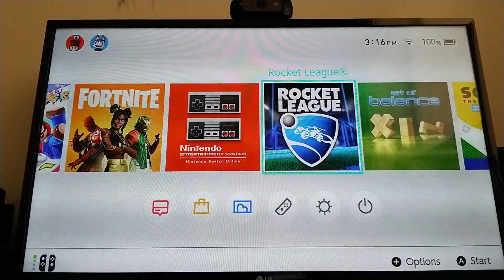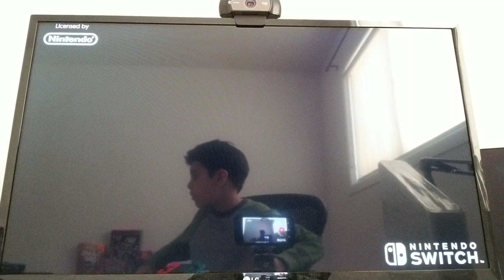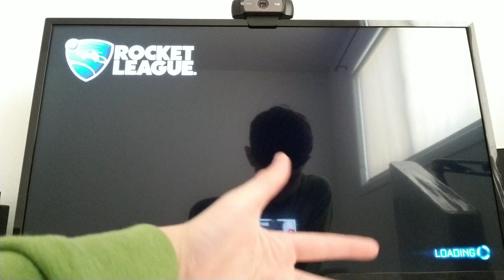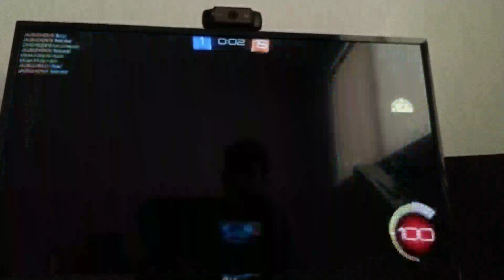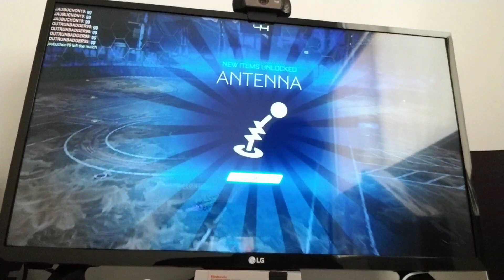Rocket League (Tried to be) LIVE